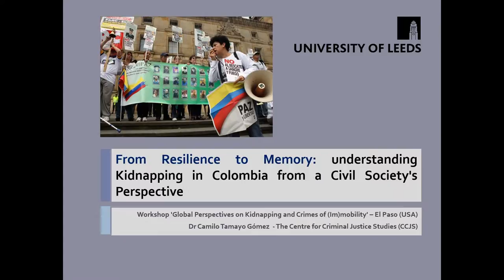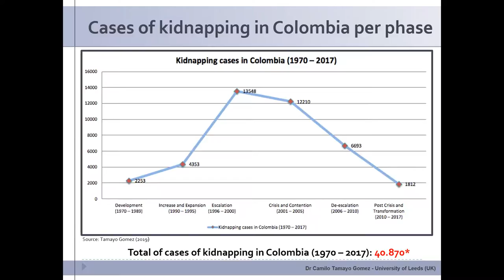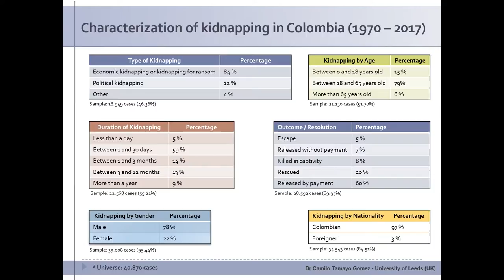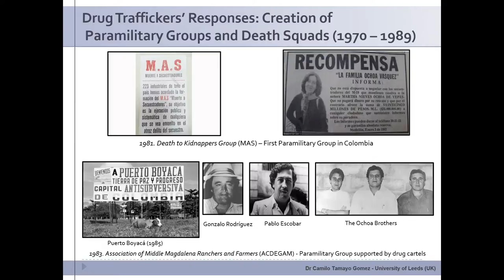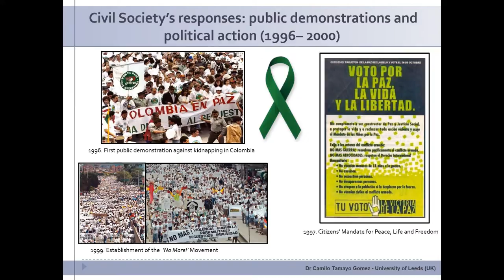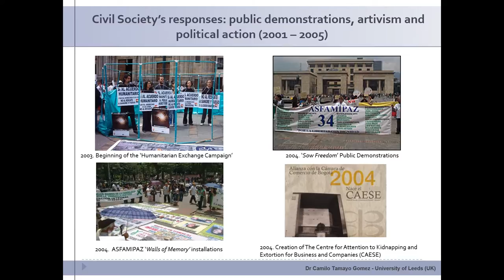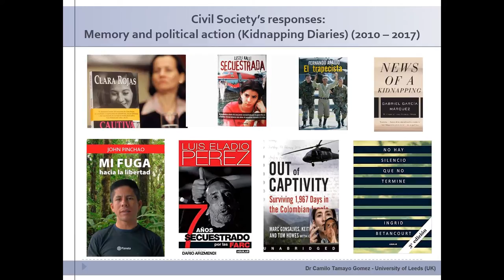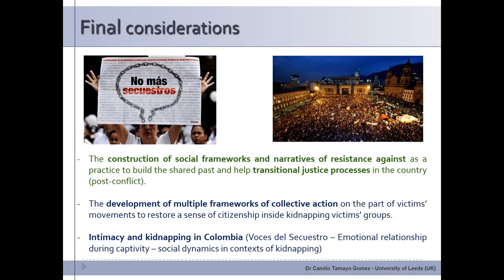Camilo Gomez.mp4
Workshop 'Global Perspectives on Kidnapping and Crimes of (Im)mobility'.
Hotel Hilton Garden Inn El Paso / University, El Paso, Texas (USA)
25-26 April 2019.